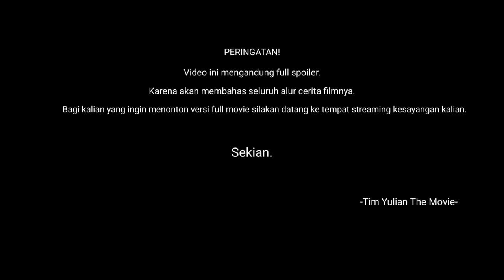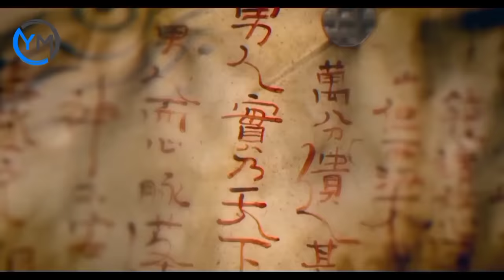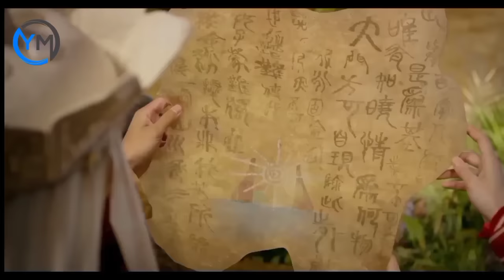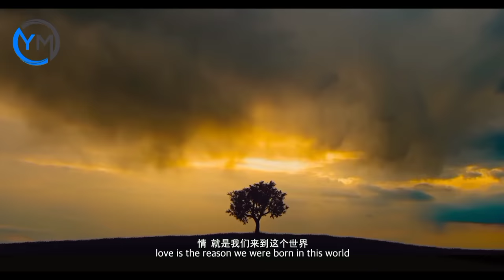Disini Semuanya Wanita‼️Seluruh Alur Cerita The Monkey King 3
The Monkey King 3

Dalam perjalanan penuh konflik menuju Barat untuk mencari Kitab Suci, dikawal oleh Sun Wukong (Aaron Kwok), Bajie (Xiao Shenyang) dan Sha (Him Law), Xuanzang (Feng Shaofeng), Sang Biksu Tang, secara tak sengaja memasuki Negeri Wanita dari Liang Barat, sebuah negeri misterius dimana tak terdapat satu pun pria. Sang Ratu (Zhao Liying) jatuh cinta pada Xuanzang pada pandangan pertama, tanpa tahu apa itu cinta, mengira dirinya akan sakit parah karena kutukan cinta yang tak tersembuhkan. Sang Pembimbing (Gigi Leung) memeringatkan bahwa pria adalah makhluk beracun dan memerintahkan untuk membunuh Xuanzang dan murid-muridnya. Dengan bantuan Ratu, mereka berempat melarikan diri dari tempat eksekusi, namun kemudian Xuanzang, Bajie dan Sha tak sengaja meminum air dari Sungai Keibuan yang membuat mereka hamil dengan cepat.